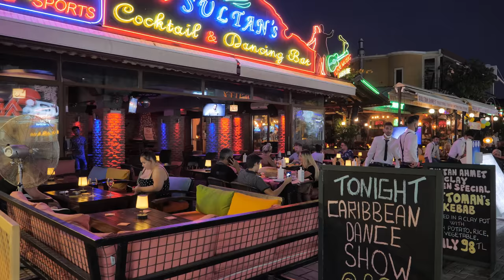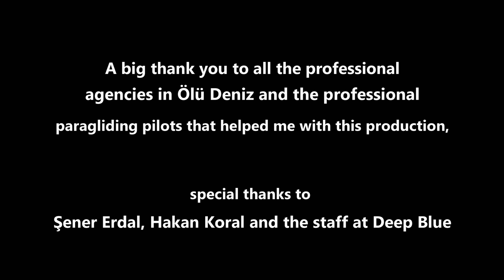Ölü Deniz, Turkey, Best Paragliding Resort in the World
Mick Scarsbrook (Mick Amca) Introduces Ölü Deniz, near Fethiye, Turkey, which with recent upgrades is now possibly the best paragliding resort in the world. Flying from Babadağ with the highest of its several take off pistes at 1900m (6230 ft) and a cable car to the summit and landing on the beach in the lively resort of Ölü Deniz, 5km away, with over a 100 hotels and 30 plus flying agency, has the best facilities for any paraglider, wether its a fun holiday flight or a serious solo flyer this place has it all.